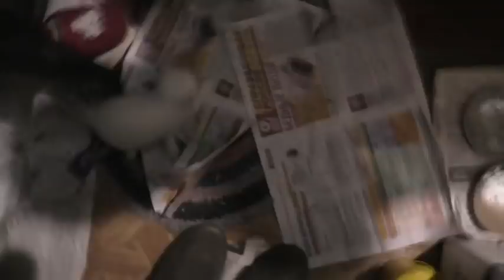Две Елены любезные и мы впридачу. Утренние работы. 24. 12. 2021